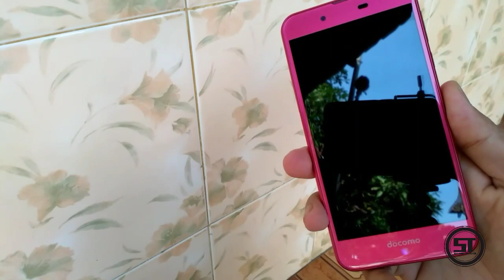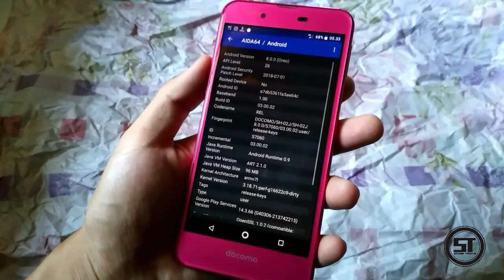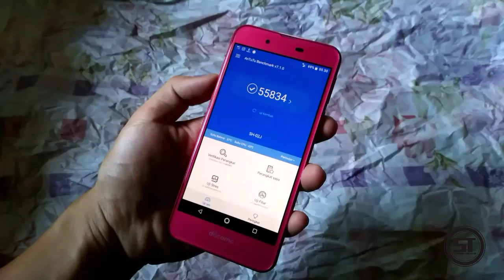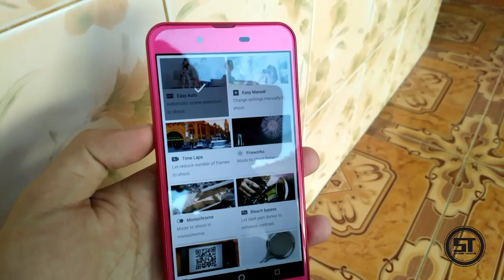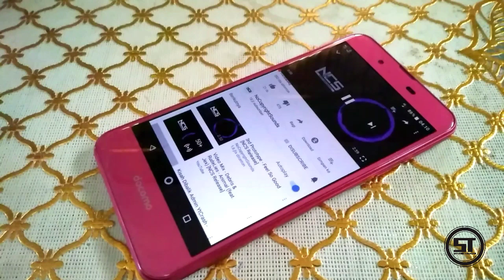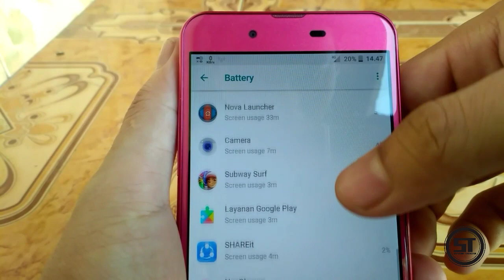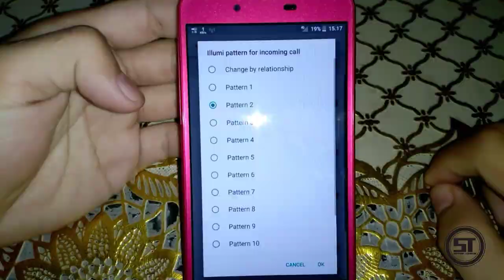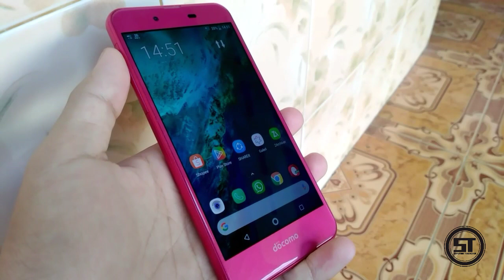Review Sharp Aquos Ever SH-02J | Ternyata begini hapenya..., layak ga sih dibeli?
Spesifikasi :
- 4G LTE
- Layar 5inch IGZO ( HD) 2.5D glass
- RAM 2GB
- ROM 16GB
- Kamera 13 MP rear, 5 MP front
- Single sim (nano)
- MicroSD up to 256GB
- Snapdragon 430
- Android 6.0 Marshmallow bisa upgrade sampai oreo
- NFC
- Batre 2700 mAh
- Masih menggunakan micro USB

Harga pada saat saya beli Rp.800.000, sebelum booming masih di harga Rp.675.000 an.

- Video direkam menggunakan hp BB Aurora dan dengan tripod takara eco 173A.
- Edit video menggunakan aplikasi powerdirector mobile